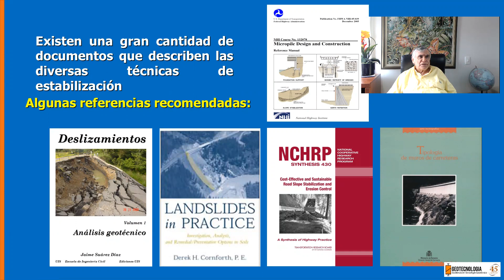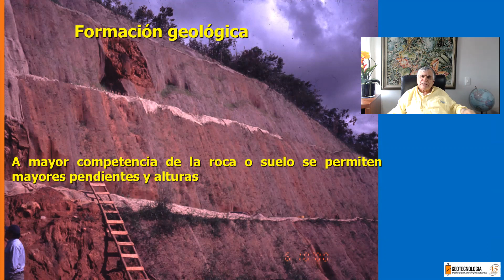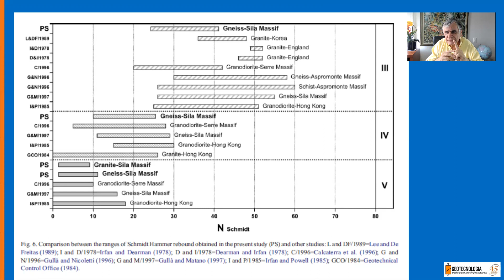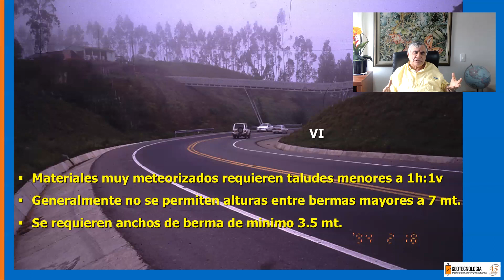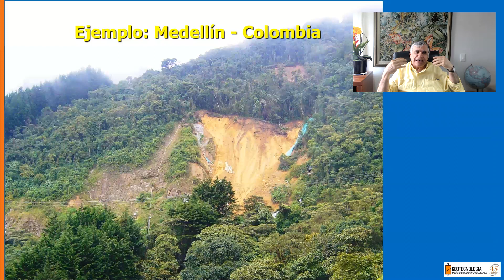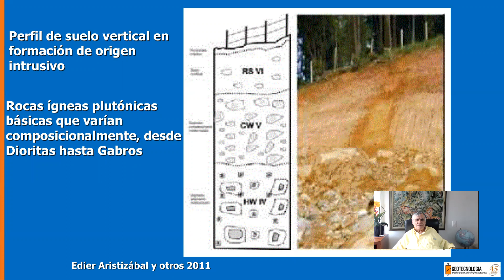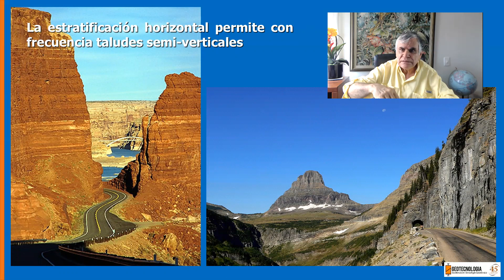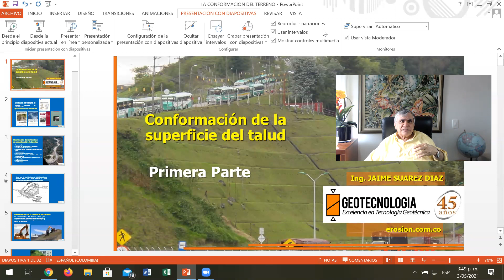CONFORMACION DE TALUDES PARTE 1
La conformación del terreno tiene por objetivo mejorar las condiciones de equilibrio y aumentar el factor de seguridad.